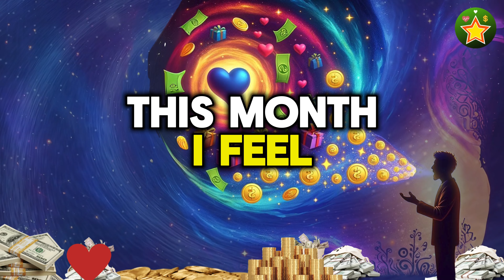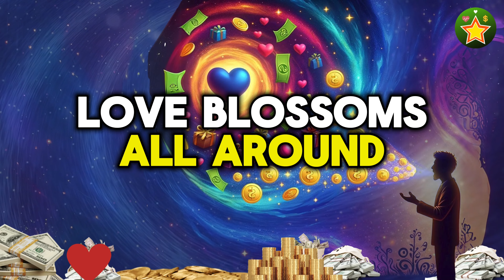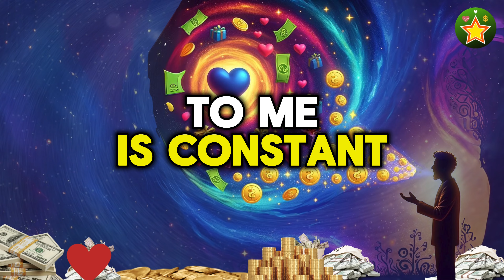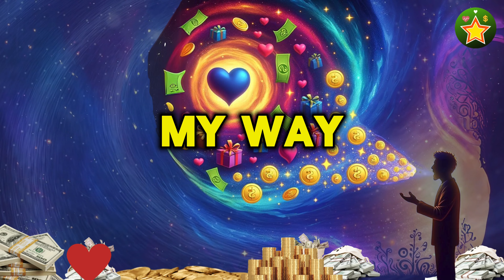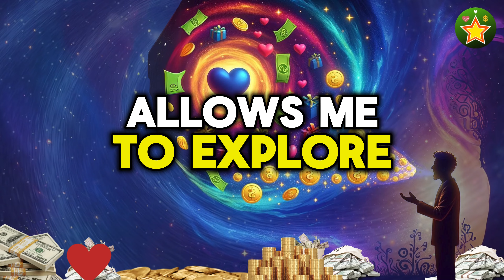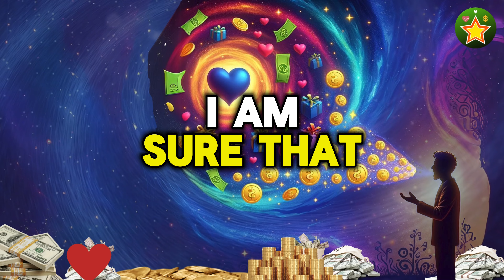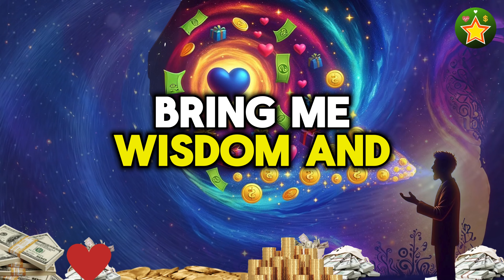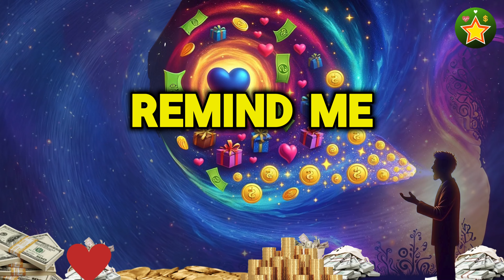SAY THIS AND BE QUIET JUNE brings great surprises for you, powerful positive affirmations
Say tHis and be at peace; June brings great surprises for you, powerful positive affirmations Inspired by the teachings of Conny Mendez and the law of attraction
listen to these powerful affirmations that open doors of success,
decreeing success